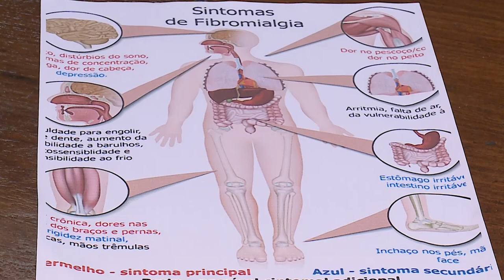Espaço das Comissões | Comissão de Saúde realiza reunião de trabalho para debater a fibromialgia